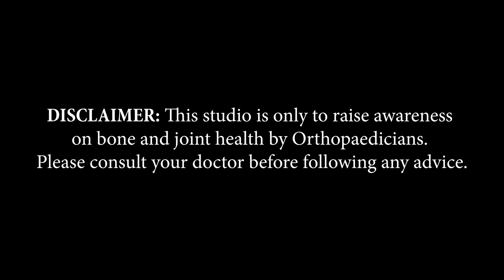Dr. Lalit Bafna | Delhi | Awareness on Bone and Joint Health | Keep Joints Moving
Delhi, based  Ex-Senior Resident At Aiims, New Delhi & Ex-Consultant At Max Saket. Senior Consultant Orthopaedics, Arthroscopy, Joint Replacement & Trauma Surgeon, Dr. Lalit Bafna, shares information about Arthritis in this video of 'Keep Joints Moving,’ an initiative by Pharmed Limited on Bone and Joint Health